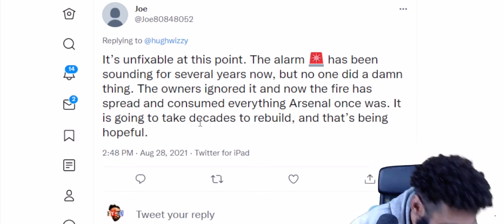The greatest Hughwizzy clip of all time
there's so many iconic moments from hugh's arsenal city stream last season lol